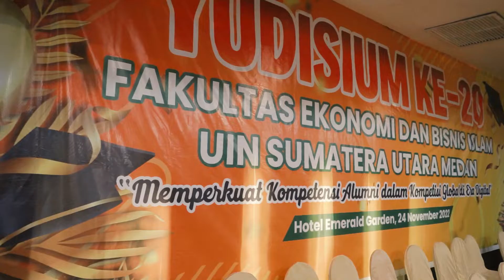Yudisium ke 20 FEBI UIN Sumatera Utara Medan Tahun 2022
Yudisium Fakultas Ekonomi dan Bisnis Islam (FEBI) Universitas Islam Negeri Sumatera Utara Program Doktor, Magister dan Sarjana  Ke 20 di Ballroom Emerald Garden Hotel Medan, 24 November 2022
Tahun 2022